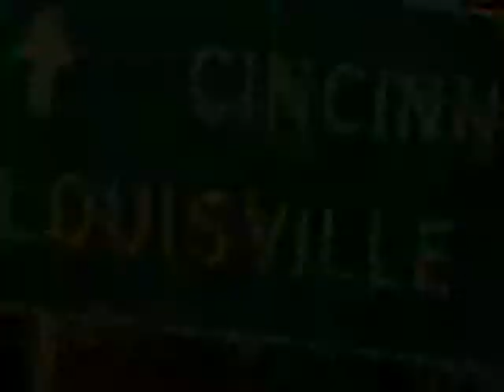Cash Crop You See Da Boss feat Rick Ross